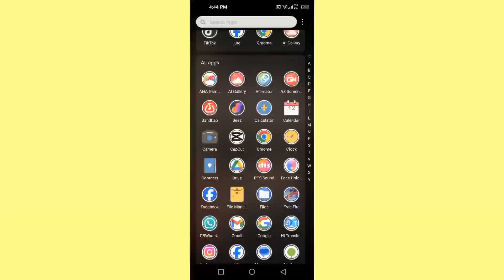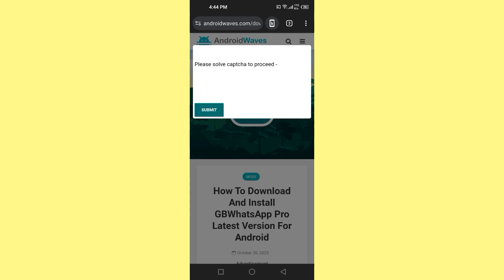How to update GB Whatsapp easily in your android smart phone ? | How to download GB Whatsapp easily